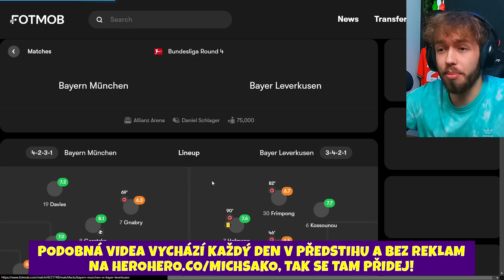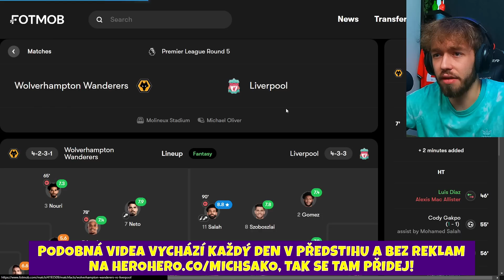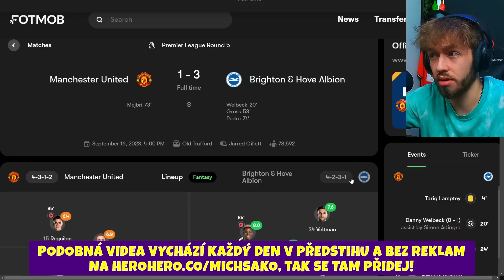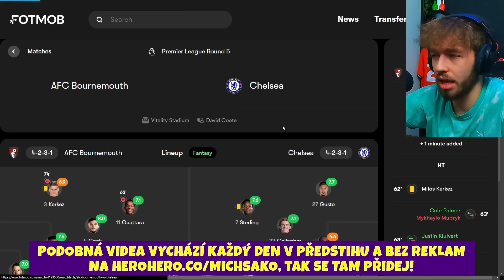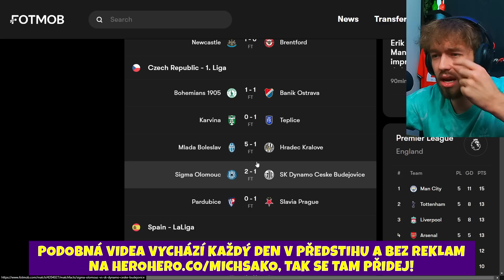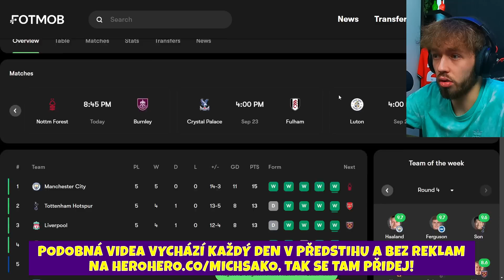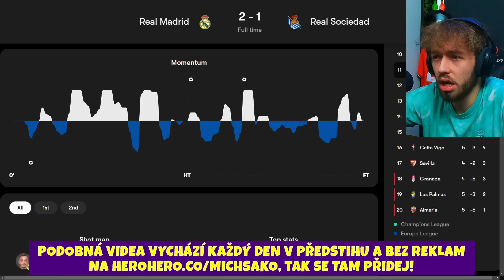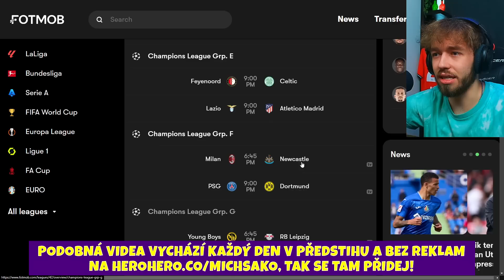UNITED a CHELSEA na SESTUP! 🤣 FAMÓZNÍ BARCA 😳🔵🔴 FELIX + CANCELO = 🤩😍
Na mém Herohero najdeš každodenní fotbalová videa, podcasty včetně bonusových částí a bez reklam, spoustu soutěží s obří šancí na výhru a možnost přímého kontaktu se mnou! 🤍
Budu rád, když se připojíš do naší rodiny na hero! ✊

👇 PROČ SE PŘIPOJIT NA HEROHERO 👇

❗️ KAŽDÝ DEN MINIMÁLNĚ JEDNO VIDEO / PODCAST ❗️
⭐️ vše BEZ REKLAM a bez cenzury! 📍

🎧 podcasty (včetně BONUSOVÝCH částí)
- Ball talk ⚽️
- OD PATY K HLAVĚ ✨
- Barca podcast 💙❤️
- Sparta podcast 💙💛❤️

✅ SPOLEČNÝ POKEC PŘI SLEDOVÁNÍ FOTBALOVÝCH ZÁPASŮ ✅

⚽️ videa s fotbalovou tématikou
- detailní ROZBORY ZÁPASŮ včetně HIGHLIGHTŮ 😱
- přestupové novinky 🔁💸
- videa o konkrétních hráčích a klubech 👱
- speciální kontent z LIGY MISTRŮ! 🏆

⚠️ soutěže
- každý měsíc vyberu 3 předplatitele a každý z nich dostane jeden jakýkoliv fotbalový dres, který si vybere 👕

Odpovídám na všechny zprávy a všechny komentáře, takže budeš se mnou v přímém kontaktu. Zároveň čas od času točím ask, kde odpovídám na každou otázku, která mi přijde!

veškerý kontent BEZ CENZURY a BEZ REKLAM! všude 100% upřímnost bez nutnosti se krotit kvůli podmínkám, jako je tomu na YouTube nebo na Instagramu 💯

ODEBÍREJ TENTO YOUTUBE KANÁL PRO DALŠÍ PODCASTY A FOTBALOVÝ KONTENT! 👀